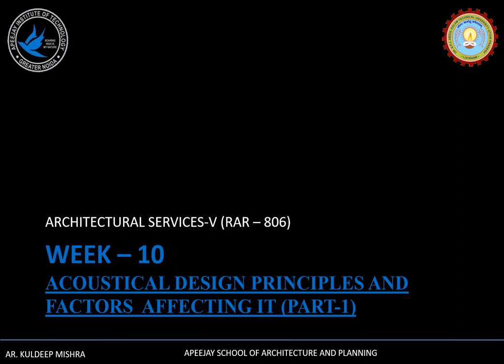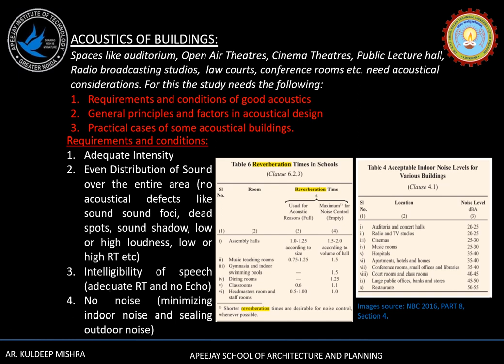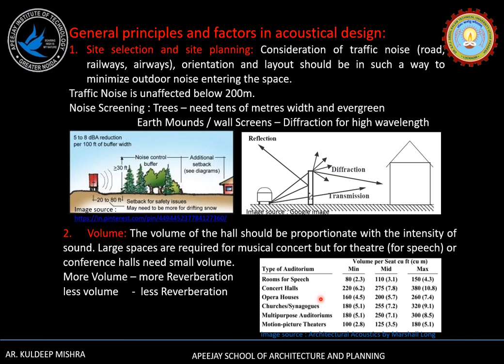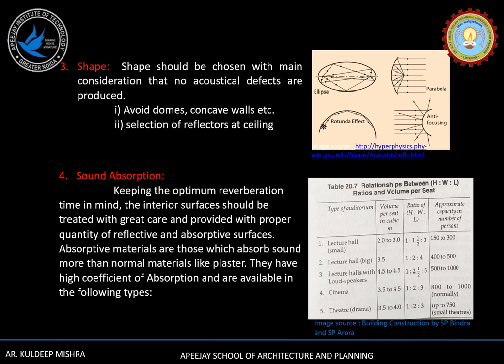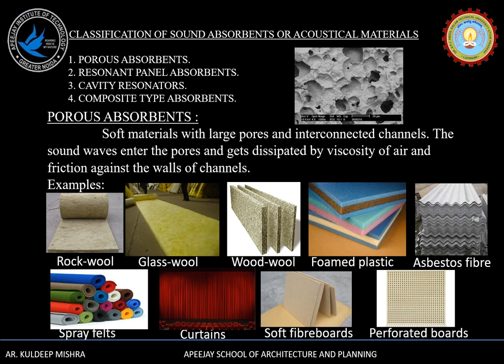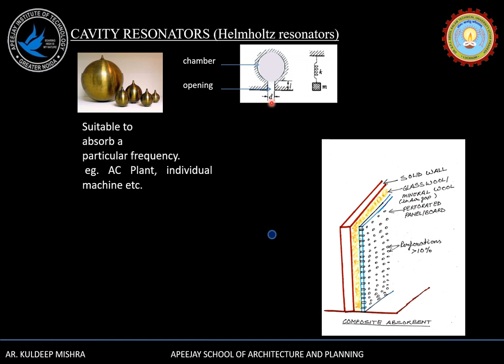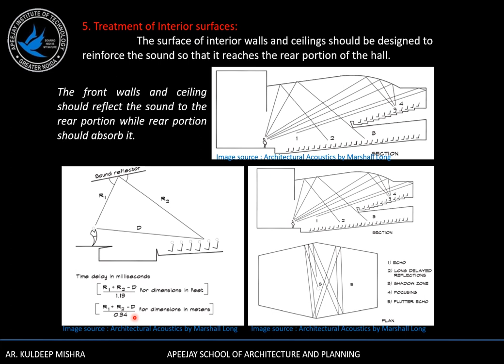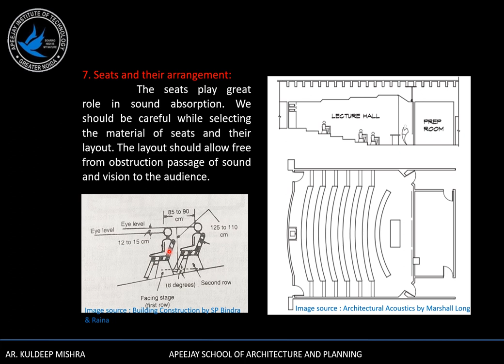RAR 806 Acoustical Design Principles by Kuldeep Mishra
Acoustical Design Principles by Kuldeep Mishra, RAR   806 Acoustics